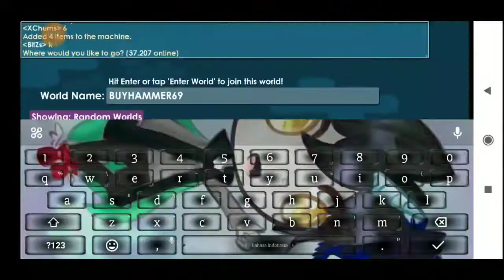Road To 1000DLS #5 |Growtopia